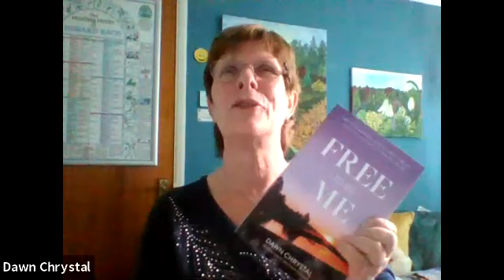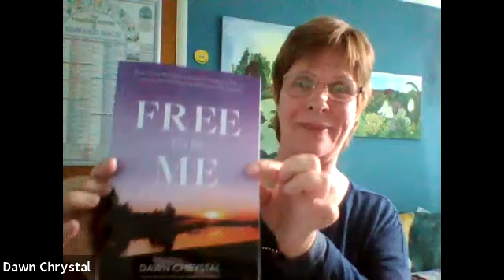BREAKING PATTERNS. Episode 3. Follow your intuition and it will lead you through with Denise Wise.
Denise Wise is talking to Dawn Chrystal about her journey of Breaking away from a religious mind-controlling cult.
She shares how her passion for helping people through her writing and creating beautiful music has helped her to create a whole new way of life.
Featuring her single Break the Pattern.
check out Denise's website for all her music, and upcoming album.
to find Denise's book Rising from the Ashes of Jehovah's Witnesses.